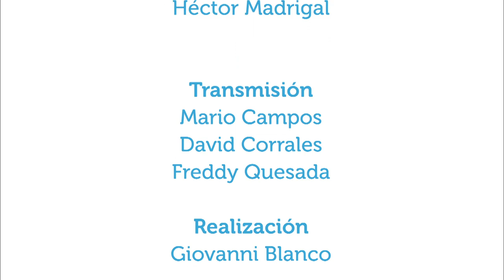Realidades de la sexualidad en adolescentes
17ago2015. En este capítulo de Vivir Mejor se conversa acerca de las realidades de la sexualidad que viven los adolescentes costarricenses. La invitada en este programa es la Licda. Natalia Camacho, directora ejecutiva del Consejo de la Persona Joven.